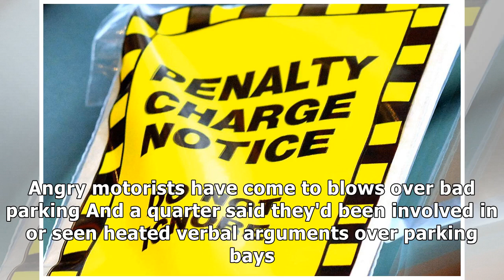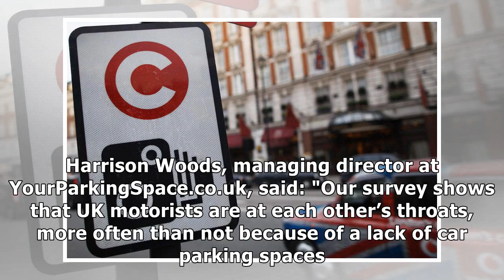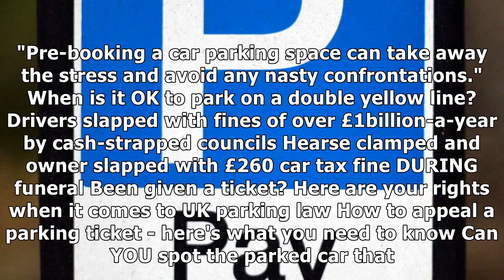Forget road rage - one in 10 brits admit to coming to blows over parking the car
fight club Parking arguments are the cause of physical violence and angry car pa...